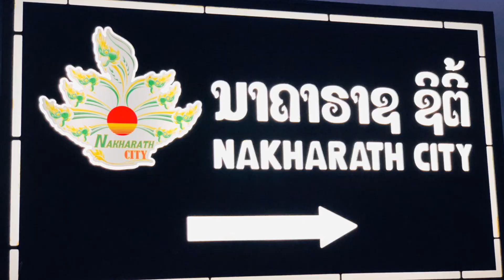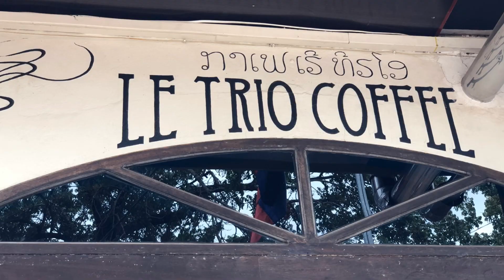Laos Adventure By Brigit Budget Traveler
Located in Southeast Asia,Buddhist Temples#Vientiane#Luang Prabang#Monks#Local Markets